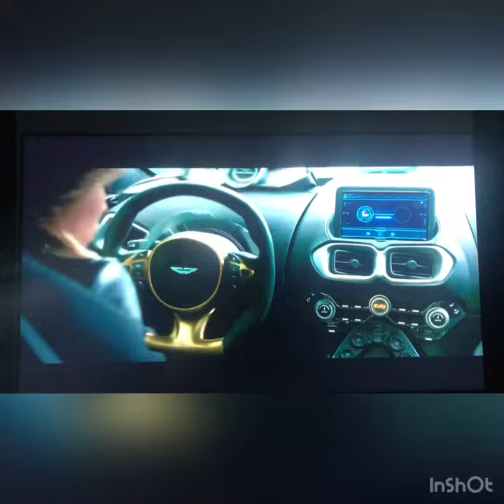Unbelievable- Film Infihite - Newport Road Cardiff scene